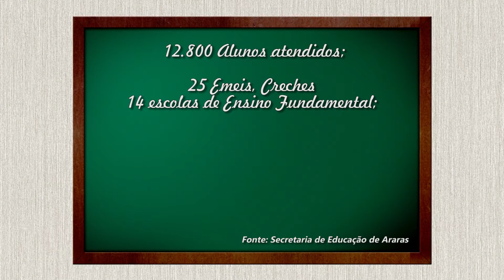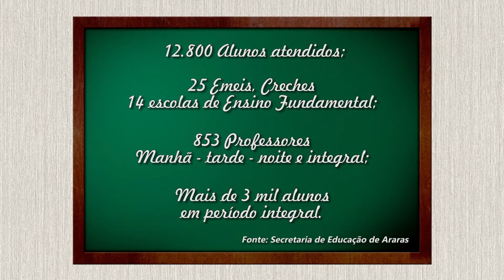Volta às aulas na rede municipal de ensino